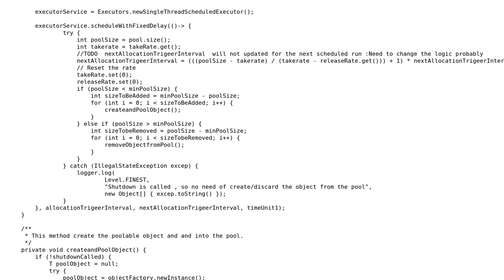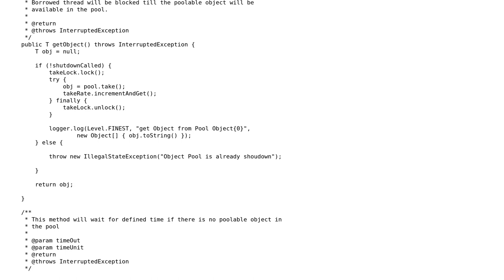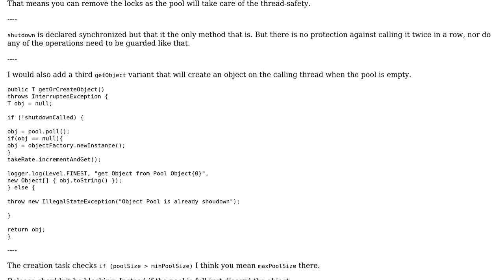Code Review: Object Pool implementation using blocking queue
With thanks & praise to God, and with thanks to the many people who have made this project possible! | Content (except music & images) licensed under CC BY-SA | Music | Images & others | With thanks to user ratchet freak user Damaji kalunge and the Stack Exchange Network Trademarks are property of their respective owners. You are responsible for your own actions.